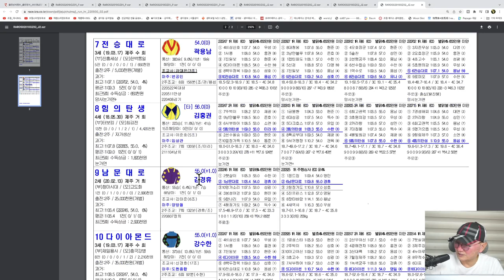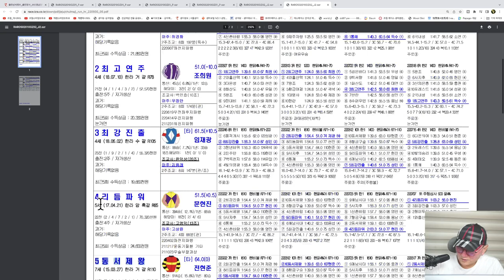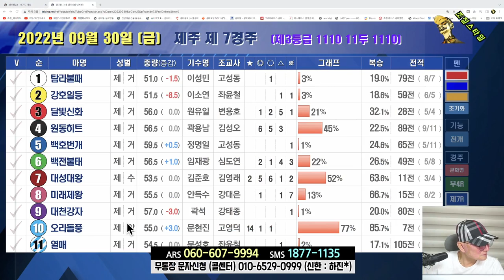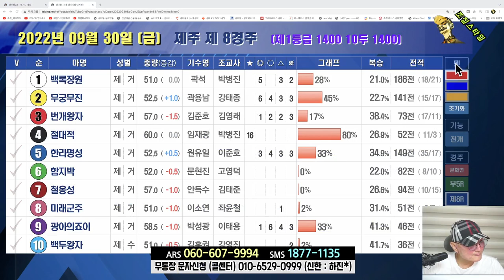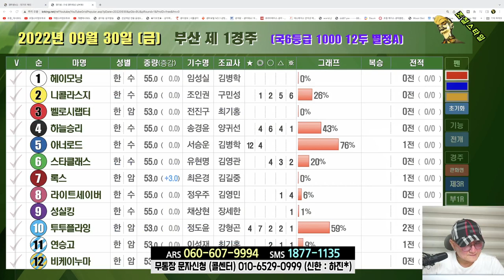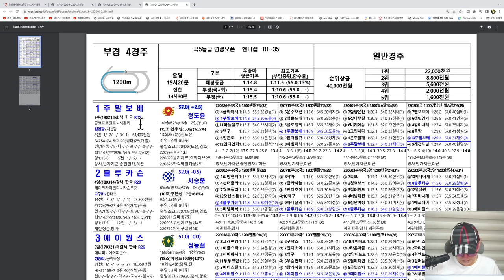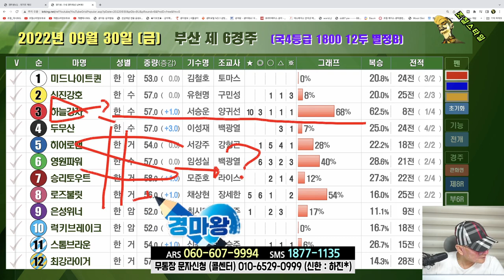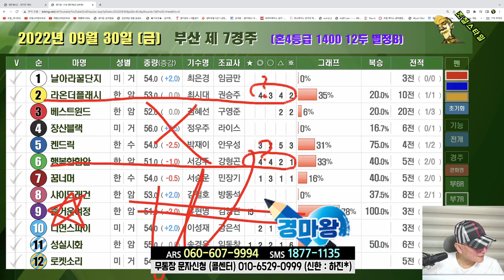[경마] 조철스타일 경마/ [9/30/금요] 실전베팅 / 징검다리 UCC